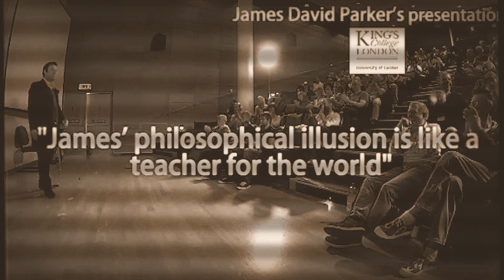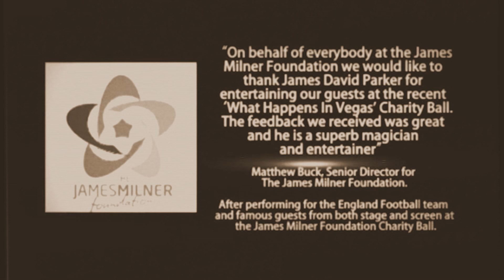James David Parker - New Official Trailer